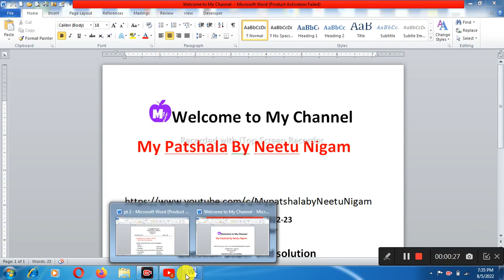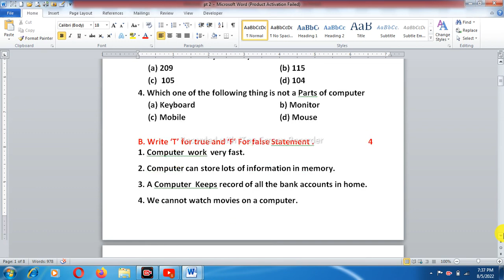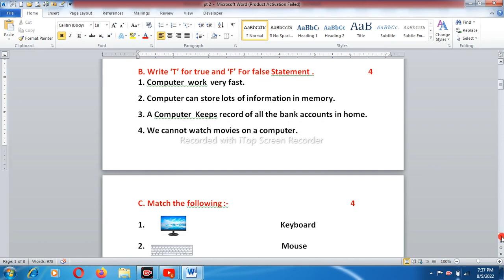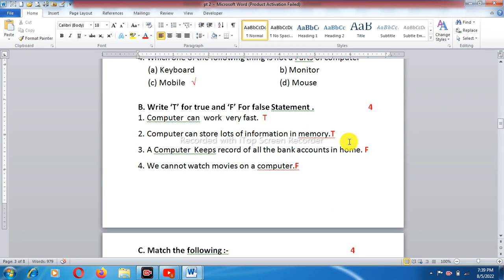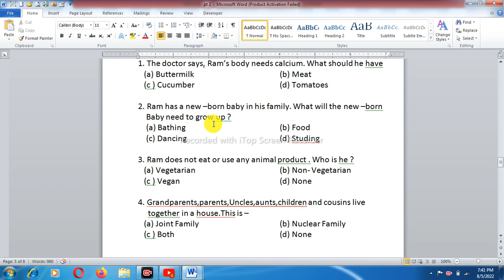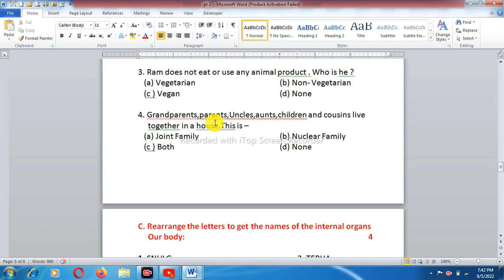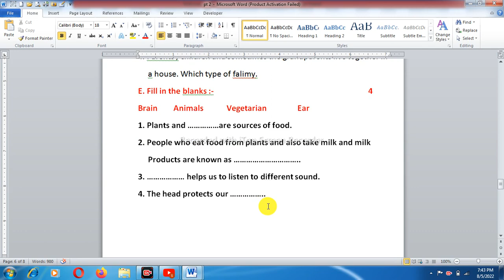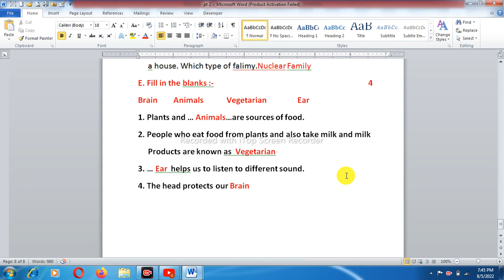Class -2nd Evs & computer Solved Test Paper | Perodic Test -1] 2022-23 Exam Paper देखें।CBSE BOARD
In this video you will see class 2nd Evs  and Computer Perodic test Paper and Solved ans.